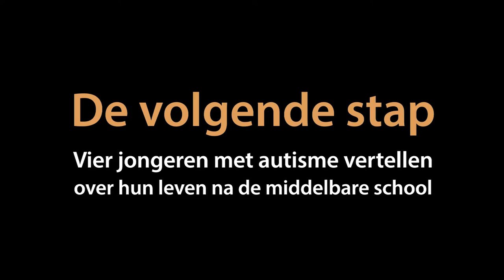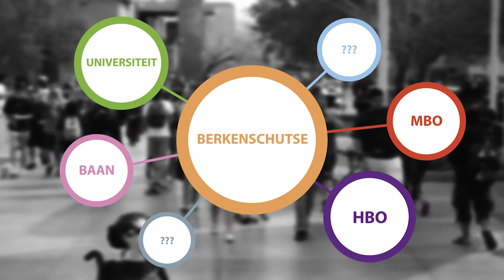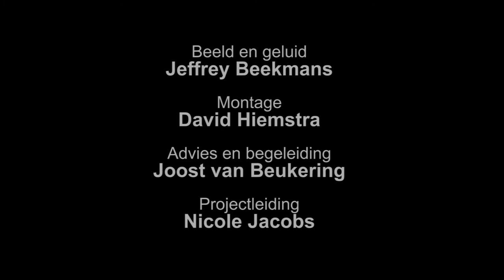De volgende stap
Vier jongeren met autisme halen hun diploma voorgezet onderwijs op de Berkenschutse, een VSO school. Ze gaan door, naar het MBO, de HBO en de universiteit. Hoe is het ze vergaan?
In deze video vertellen ze hun verhaal.